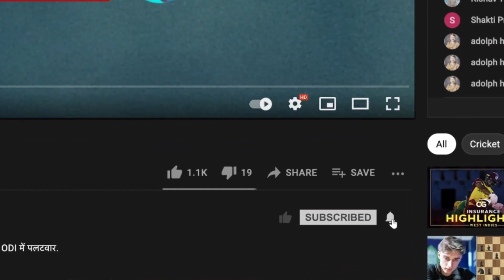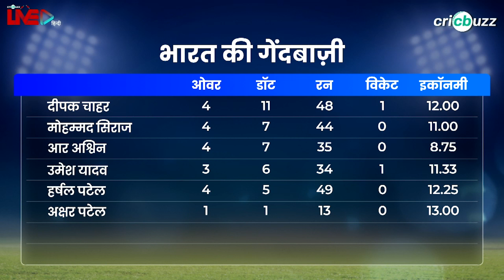Rohit ख़ोज रहे हैं विकल्प लेकिन Bumrah की ideal replacement हैं Shami: Parthiv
Cricbuzz Live हिन्दी पर, Parthiv Patel ने की India के गेंदबाज़ी प्रदर्शन पर चर्चा